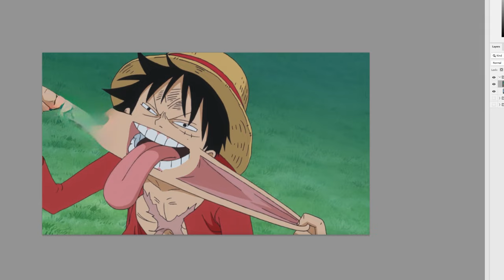Censorship in One Piece #5 💀